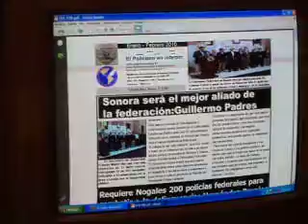EDICION EL POLICIACO ENERO-FEBRERO 2010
SONORA SERA ALIADO DE LA FEDERACION DICE EL GOBERNADOR PADRES Y NOGALES REQUIERE DE CUANDO MENOS 200 POLICIAS FEDERALES,AFIRMA ALCALDE JOSE HERNANDEZ BARAJAS, ESTA Y OTRAS NOTICIAS EN EL POLICIACO NEWS PAPER. IGUAL EN INTERNET.GRACIAS.